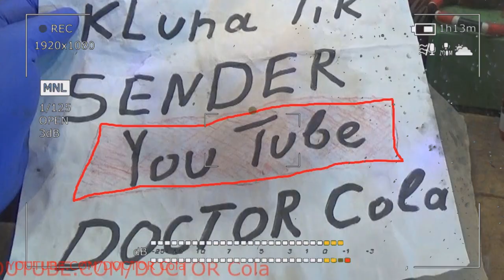Gift Kluna Tik Dinner #189 Package – Cosmic Momentum Cosmic Life –“ART” – Hero Coca Cola Crazy Art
Gift Kluna Tik Dinner Package! Cosmic Momentum Cosmic Life –“ART”! Hero Coca Cola Crazy Art!
If international calls or just the fear of getting a space “gift” on your head take effect, then we can somehow deal with such rubbish over time, Coca Cola Crazy Art, which cannot be said about threats of a different kind of scary stories art. The messengers of eternity - asteroids and all kinds of comets - are constantly persistently striving for Earth. Scientists are most worried about the asteroid Apophis, which, according to updated data, will take place in 2029. cosmic momentum cosmic life at a minimum distance from the Earth.
Kluna Tik Dinner in other words, a huge piece with a certain degree of probability can fall on us with all the ensuing consequences. The idea that in 2012 scary stories this same Apophis somewhat approaches the Earth is a little consoling, after which it will be possible to more accurately determine its orbit in 2029.
Meanwhile, restless astronomers-statisticians calculated that at least one out of 100,000 minor planets known since the discovery of the first of them in 1801 has come closer to the Earth every day. And every year, “rain” cosmic momentum cosmic life of tens of tons of meteorite material falls to Earth Coca Cola Crazy Art. But that is not all. American scientists recently managed to uncover the secret of one “small” discrepancy, which unfortunately can have scary stories, which are very big and sad consequences for us art.
It has long been known that, approximately once a year, a new comet appears in the solar system. Estimating the average life time of such a celestial body, cosmic momentum cosmic life, it can be established that about 3000 comets should be observed in the solar system annually. In fact, astronomers record about 25 of them.
Kluna Tik Dinner now scientists say that they were able to resolve this contradiction. According to them, such a discrepancy between theoretical results and practical observations is due to the fact that many comets are not visible in the optical range of art. Scientists believe Coca Cola Crazy Art that similar objects result from the evaporation of most of the water scary stories in the core of the celestial body. The remaining object is too dark to be seen by the optical telescopes cosmic momentum cosmic life. It turns out that these invisibles are potentially dangerous to the earth's surface.
The latest analysis of the largest earthly and lunar “scars” - craters - is not happy either. Now it’s clear that most of them are the results of a collision with comets. Danger from cosmic rays. Cosmic danger asteroid earth. Cosmic rays art are elementary charged particles moving at tremendous speed in the magnetic and electric fields of interstellar spaces. Their origin is not yet fully understood.
Kluna Tik Dinner billions of such particles burn their cosmic cosmic momentum cosmic life particles with the earth's atmosphere. Here they undergo various transformations, the result of which is the ionization of air and the formation of the so-called secondary cosmic rays Coca Cola Crazy Art (fragments of atoms and nuclei, electromagnetic radiation scary stories). These cosmic rays reach the Earth in a very weakened and altered form. Therefore, nature did not have to adapt earthly organisms to the effects of primary cosmic rays.
Getting on living tissue, like on any other substance art, primary and secondary cosmic rays destroy the nuclei of its atoms, knocking electrons out of them, i.e. ionize the tissue. That is why the hairs of the mouse turned gray in those places where several hair follicles collapsed under the influence of a penetrating cosmic particle. For primary cosmic rays cosmic momentum cosmic life there are no barriers in the form of the thickness of living matter. They can penetrate deep into the body, and probably cause damage to the nervous system, blood and blood-forming organs, scary stories stimulate the growth of malignant tumors, shorten life expectancy. Scientists do not accidentally use the expression "may", "probably", Coca Cola Crazy Art since the effect of primary cosmic rays on the body has been studied very little, it is very difficult to recreate their entire spectrum on earth. So, cosmic radiation can be a considerable danger, and the task of science is to study the influence of these rays, render them harmless, art to protect the life and health of future astronauts.
In addition to cosmic rays, scary stories can be dangerous and other invisible radiation (for example, the shortest wavelength of ultraviolet rays, etc.). The Earth’s atmosphere rescues from the destructive effect of this type of radiation, which, like a reliable shield, cosmic momentum cosmic life reflects or delays the penetration of these rays on the earth's surface.